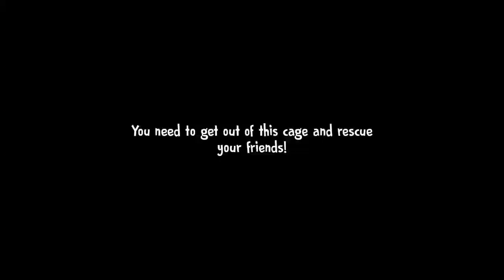Ice Scream 4 In Hard Mode Full Gameplay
HII FRIENDS.

GAME NAME = Ice Scream 4: Rod's Factory

Get into Rod's factory and discover its secrets!